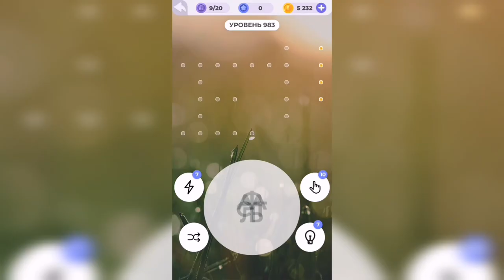Линия слова / Зеленые холмы / Уровень 983